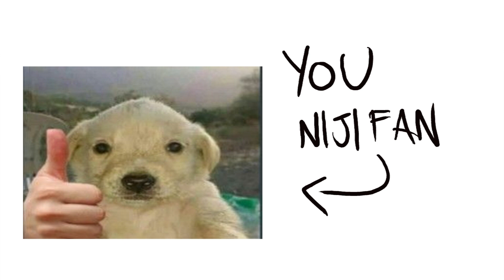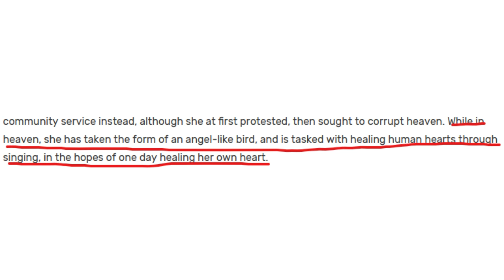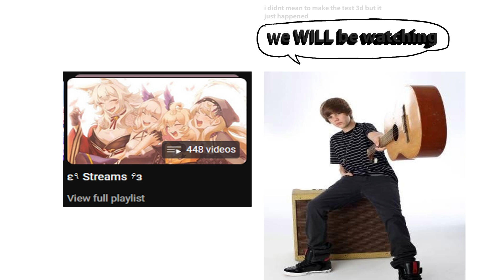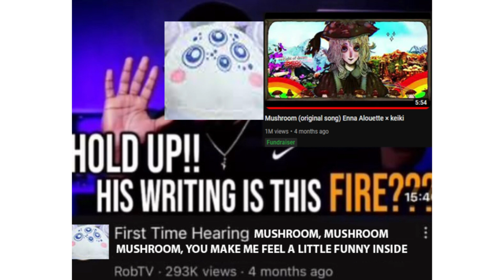Enna Alouette's Secret Plan To Take Over Canada and the World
this theory is all facts trust me I've been an a member for like a year i thibnk